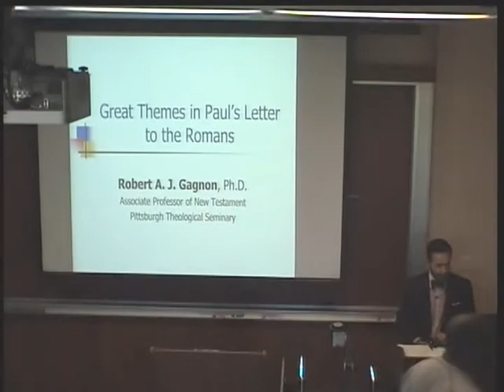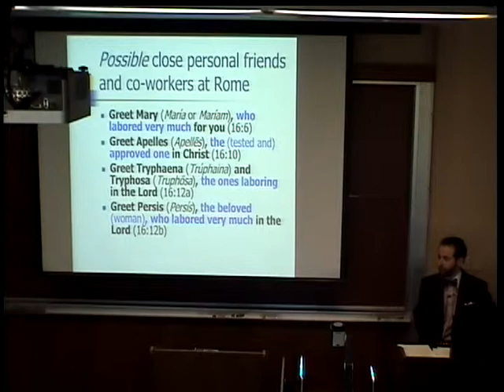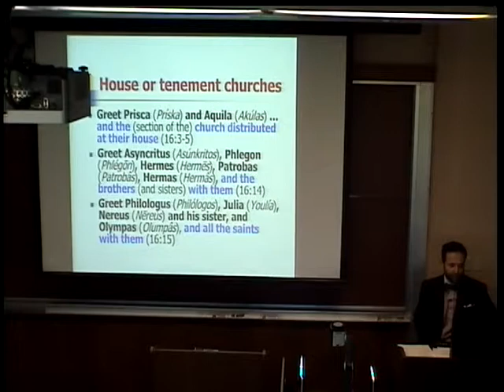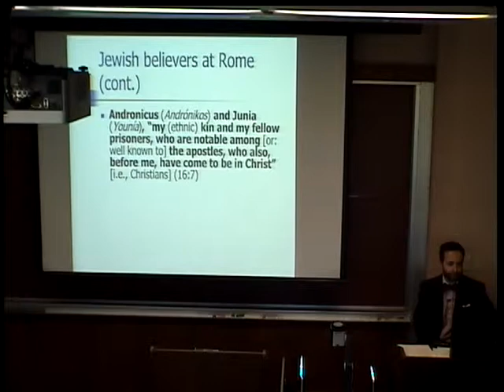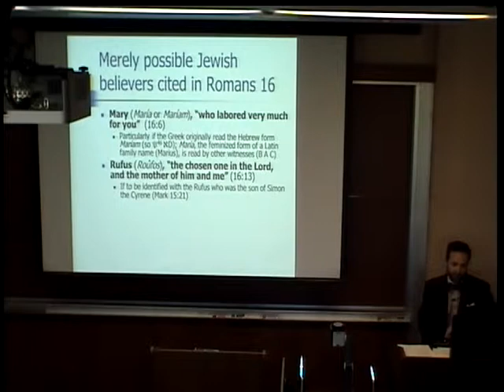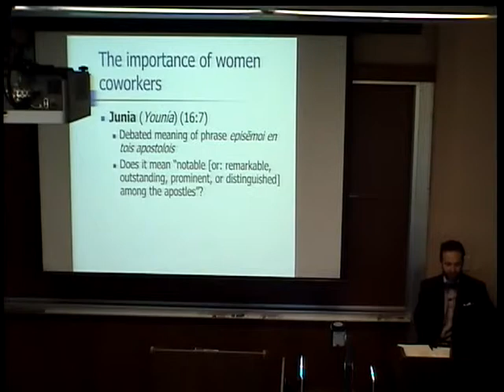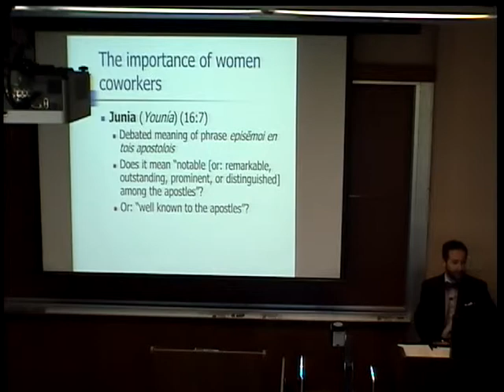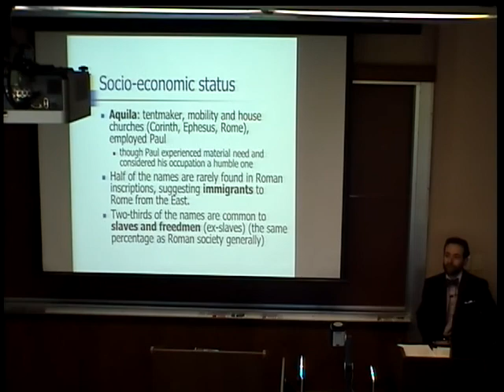Dr. Robert Gagnon - What We Can Learn about the Roman Audience from Romans 16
Part of a lecture on Paul's Letter to the Romans given by Dr. Robert A. J. Gagnon, associate professor of New Testament at Pittsburgh Theological Seminary. Here Dr. Gagnon discusses what can be learned about the recipients of Paul's letter to the Romans on the basis of the greetings in chap. 16: close personal friends and co-workers, house or tenement churches, evidence of unity problems, Jewish believers at Rome, the importance of women coworkers, and socio-economic status.